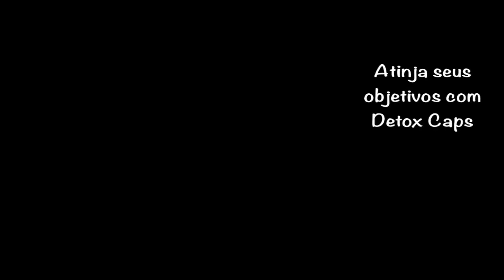detox caps quanto tempo para fazer efeito 20201212981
Os motivos normalmente são esses:
- metabolismo lento

Aproveite!